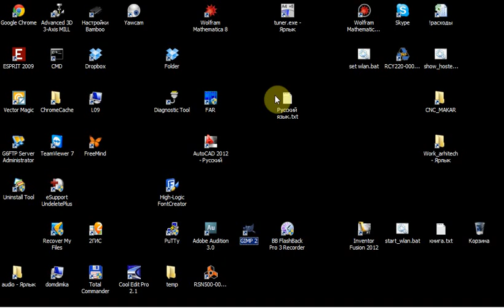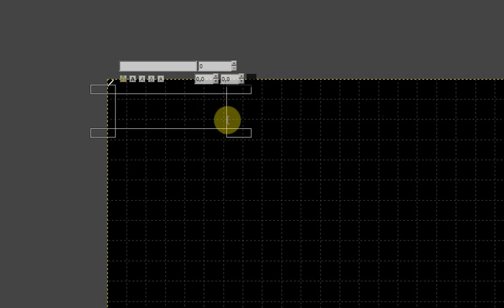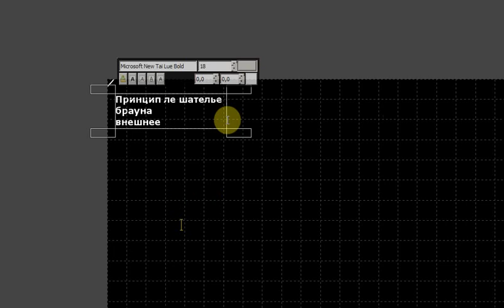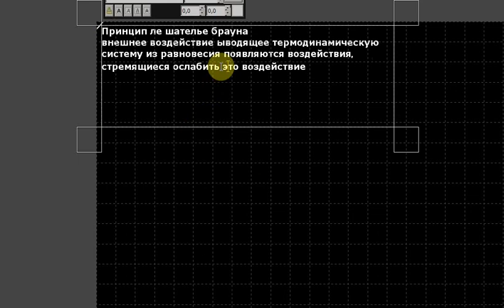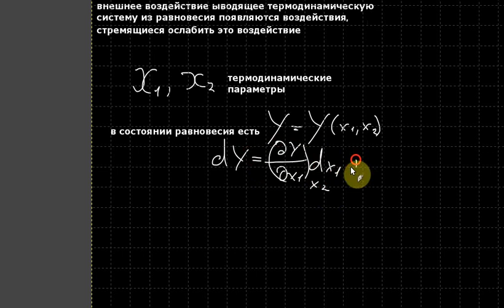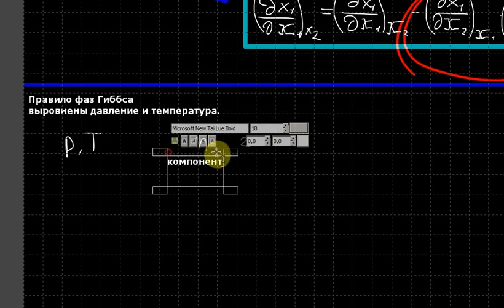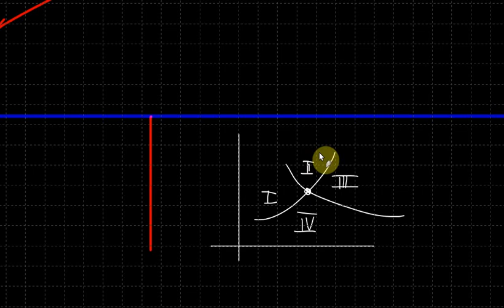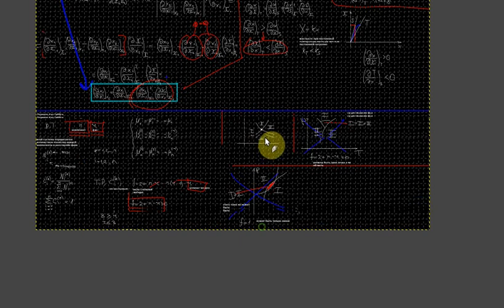Термодинамика. Лекция 17